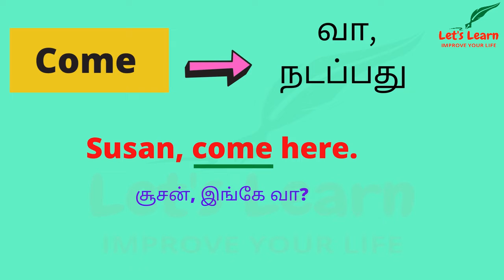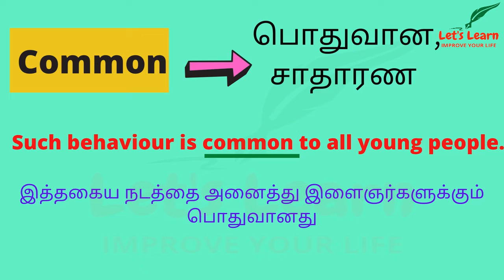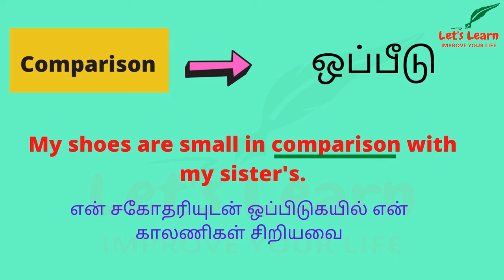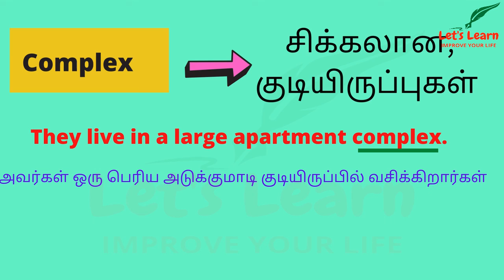Series - 34 ||Beginners 10 English Keywords with meanings in Tamil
In this video you can learn about the meanings of 10 keywords in English.
Series 34 in 1000 keywords in English series.